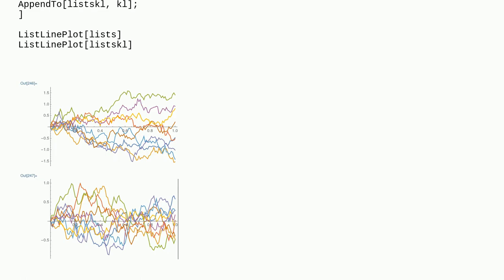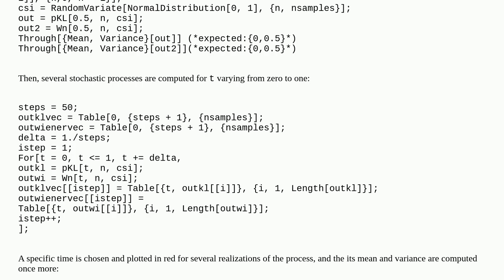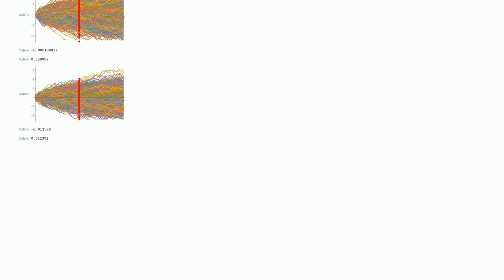Mathematica: Approximate a Wiener Process by a Karhunen-Loeve expansion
Approximate a Wiener Process by a Karhunen-Loeve expansion

A special thanks goes out to the community

  random random-process